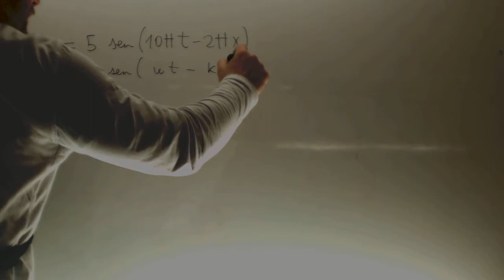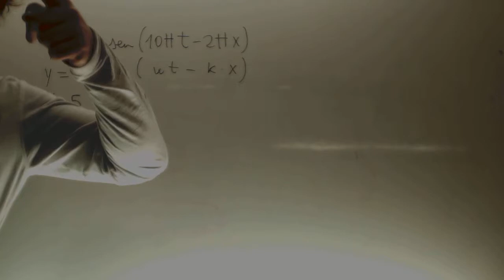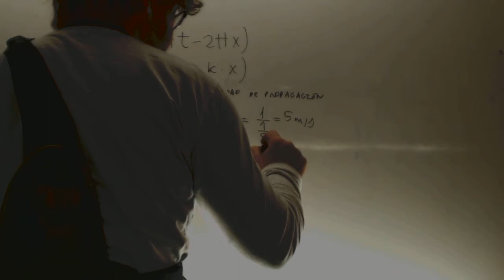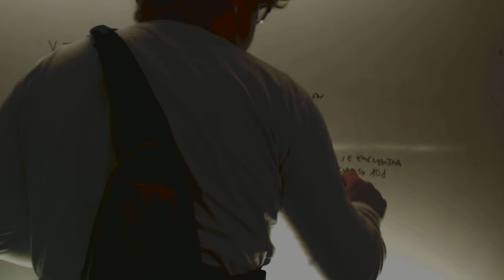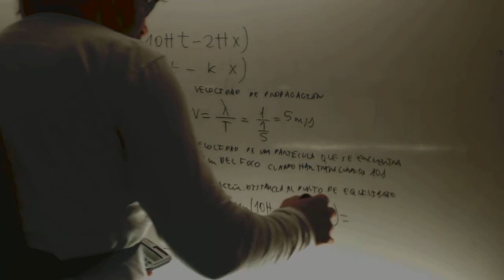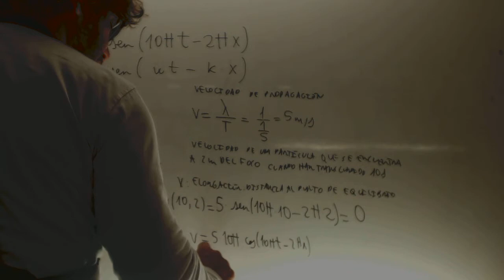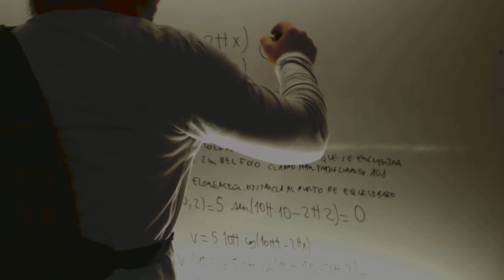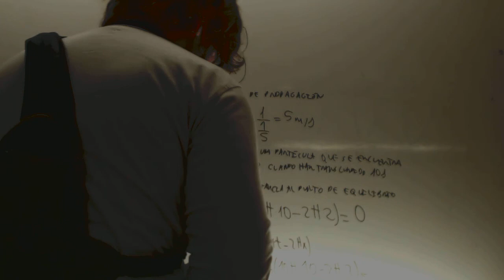Onda armonica 03 Calcular velocidad Fisica 2 Bachillerato Academia Usero Estepona